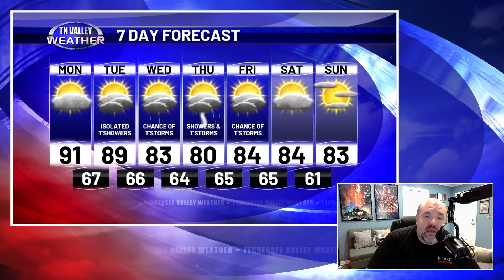September 2, 2024 - Weather Today